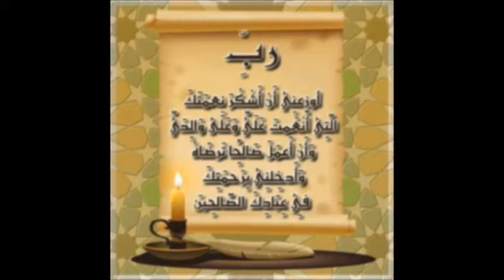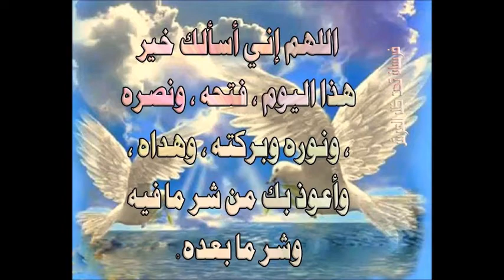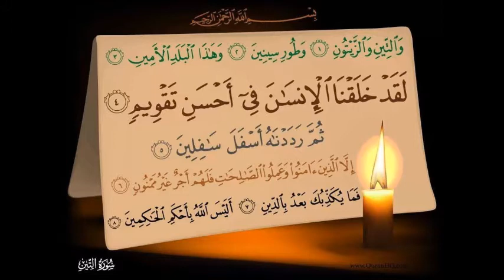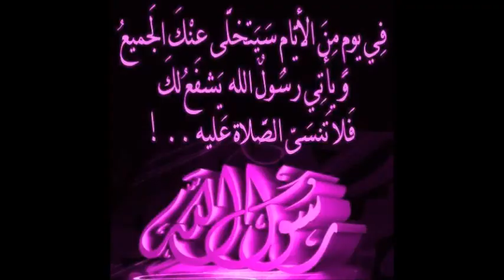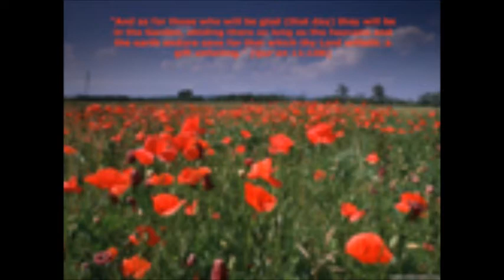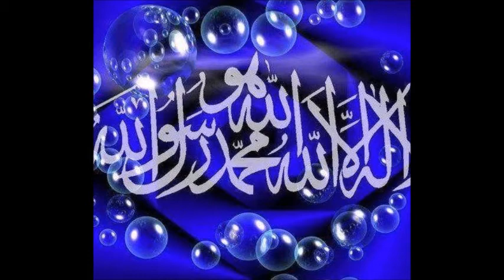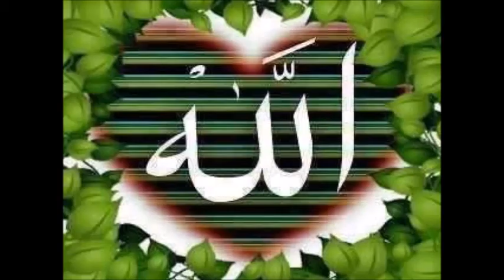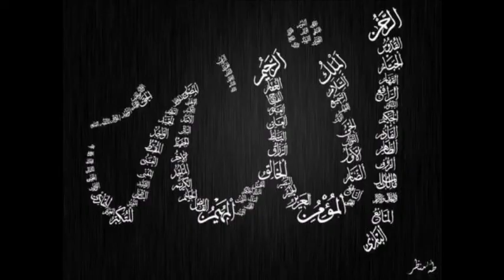تم کس چیز کا انتظار کر رہے ہو؟؟؟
Darse Hadith 10 after Tarawih Salaat 2013